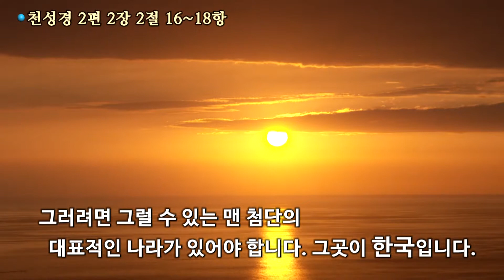[힐링 천성경] 2편 2장 2절 16~18항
하늘 부모님과 참부모님을 자랑하고 사랑하는
천일국 국민이 됩시다♡
오늘도 참사랑으로, 힐링 천성경하세요!~~^^